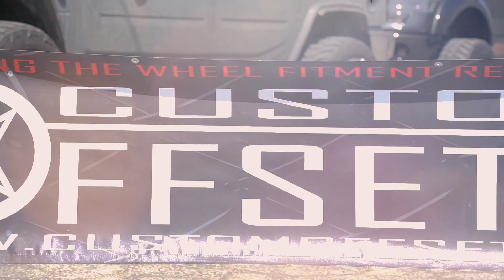Custom Offsets 2017 Show Promoter Pack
SHOW SEASON IS HERE!